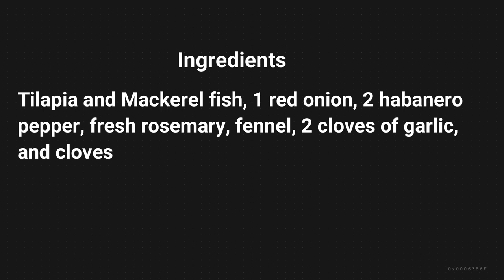HOW TO FRY A VERY TASTY MACKEREL AND TILAPIA FISH: COOKING IN THE GARDEN WITH MAMA BETTY- EP 11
Ingredient
Tilapia and Mackerel fish, 1 red onion, 2 habanero
pepper, fresh rosemary, fennel, 2 cloves of garlic,
and cloves